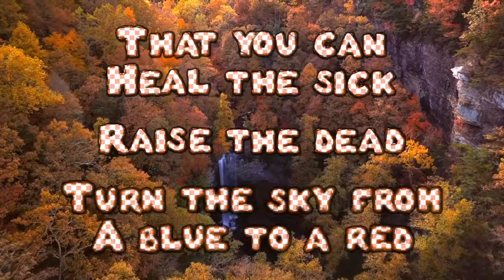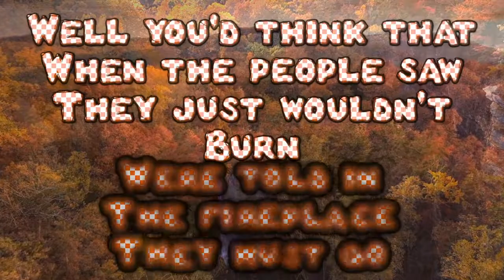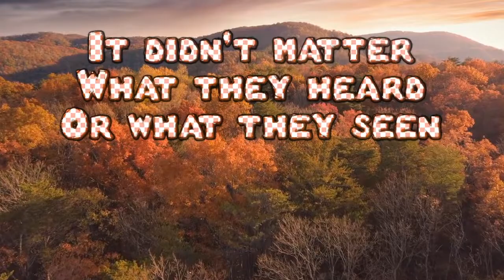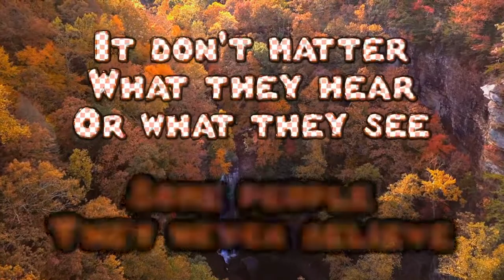Some People They Never Believe ~ David Meece ~ lyric video